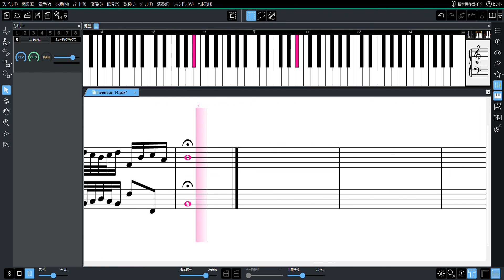Invention 14 オルゴール音色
Invention No. 14
Original version

Cantorion
Free sheet music, scores & concert listings

作曲家ヨハン・ゼバスティアン・バッハ作品番号BWV 785調性変ロ長調CycleInventions and Sinfoniasページ3楽器チェンバロ、ピアノ難易度Grade 6ライセンスパブリックドメインアップロードMusic Libraryファイルサイズ67.7 KB

ComposerJ S BachOpusBWV 785TonalityB flat majorCycleInventions and SinfoniasPages3InstrumentsHarpsichord, PianoDifficultyGrade 6LicencePublic domainUploaded byMusic LibraryFilesize67.7 KB